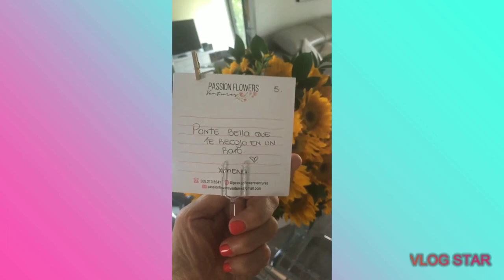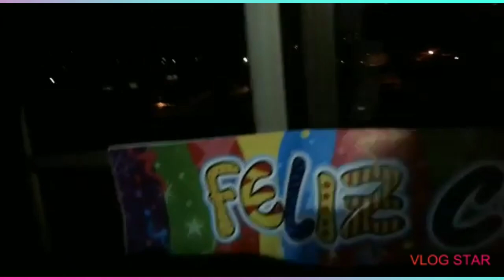Ximena Duque sorprendió a su madre por su cumpleaños, con este hermoso arreglo 🌻🌻🌻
Ximena Duque nos comparte que este dia su madre esta de manteles largos celebrando un año mas de vida 🎈🎈🎈🎉🎁🎁🎂🎈🎉🎈🎈
Ximena. Duque sorprendio a su madre con este bonito arreglo